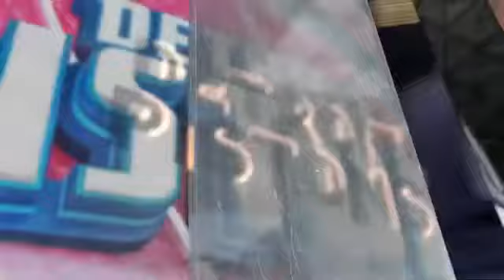Inside the NBA Pistons vs Celtics Halftime Report January 30, 2017 2016 17 NBA Season